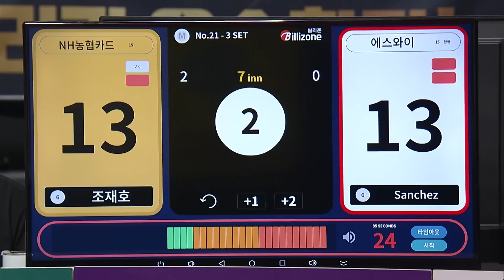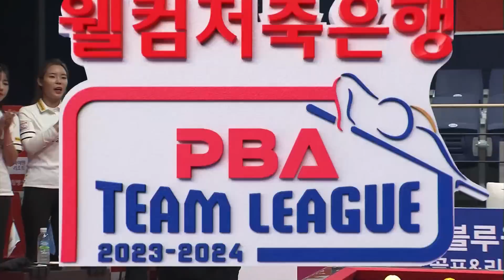슈퍼맨과 4대천왕이 단식에서 격돌해 만든 초대박 명승부 산체스 조재호 [2023-24 PBA팀리그 2R / 명장면]